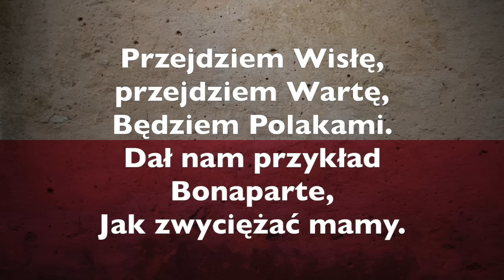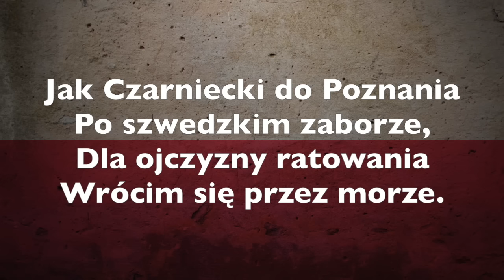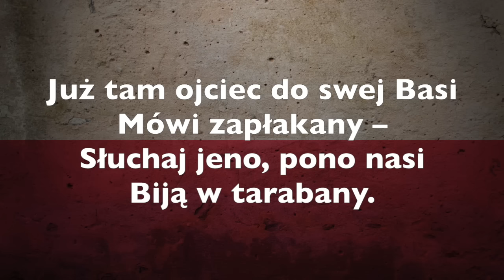Mazurek Dąbrowskiego - tekst